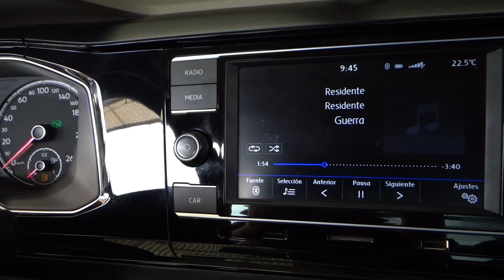Volkswagen / Virtus / 2020 - 23443